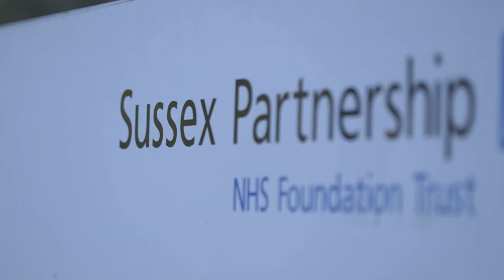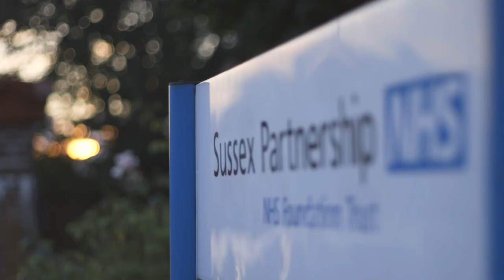BME Role Models - Dr Adil Jawad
Within the NHS, we believe that psychological safety is the freedom to express one’s self without fear of negative consequences of self-image or career prospects.

One of the concerns expressed by BME staff was that they did not feel confident nor comfortable to speak to people at the top. They would like to express their opinions, concerns and development plans to someone they felt comfortable with.

We at Sussex Partnership have taken these concerns on board and went out to the wider network of BME staff and asked for role model buddies.